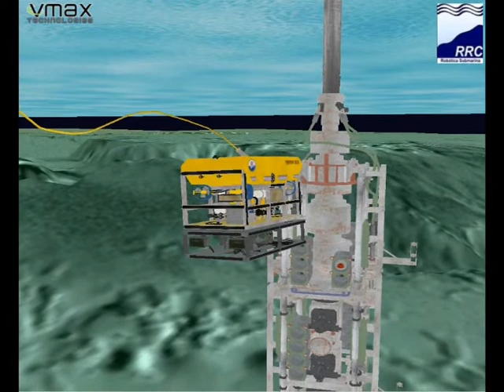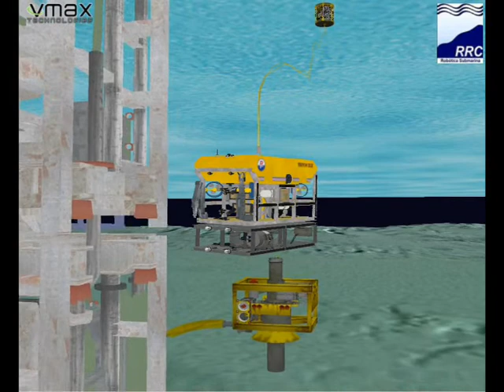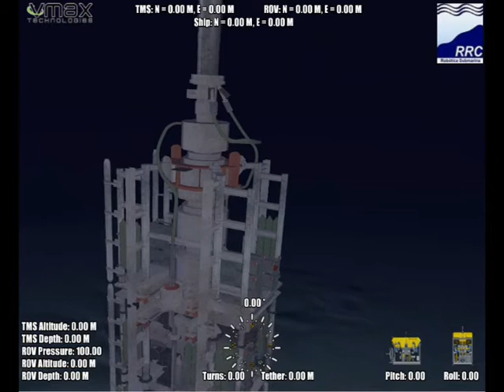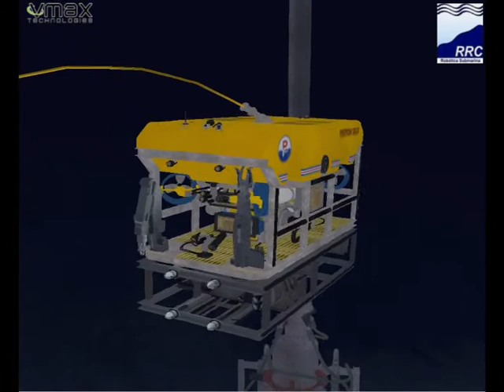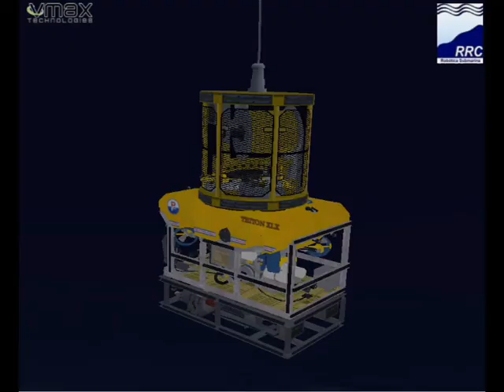TRAINEE DE ROV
Treinamento de profissionais qualificados e habilitados, tornando-os aptos à atuação na
área de Veículos de Operação Remota (ROV).